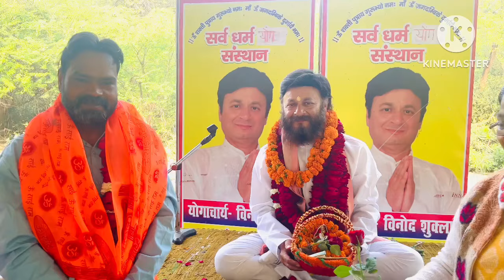Good Dedication 🙏 | योग जागरण पदयात्रा | Kanpur to Shirdi 🙏 | Sarv Dharm yog - Vinod Shukla ji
Yog Jagraon padyatra kanpur to Shirdi  1100 kms from 25 jan .
40days to go for yog jagran padyatra…
Kanpur to Shirdi

Rohita’s Rishi Travel and Food Vlogs